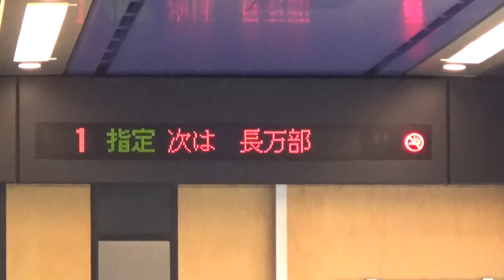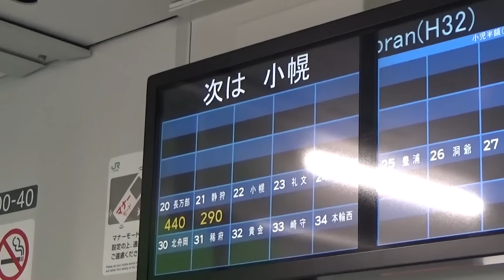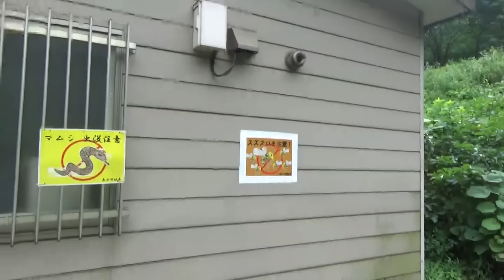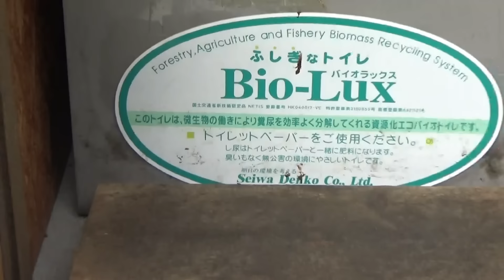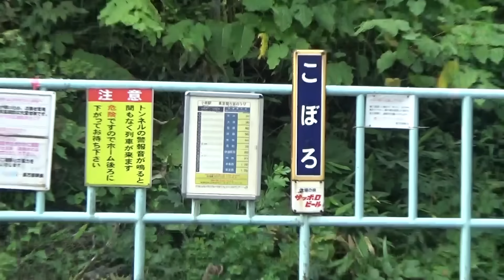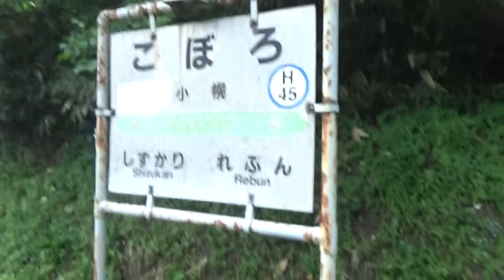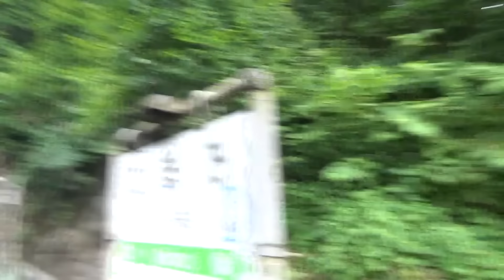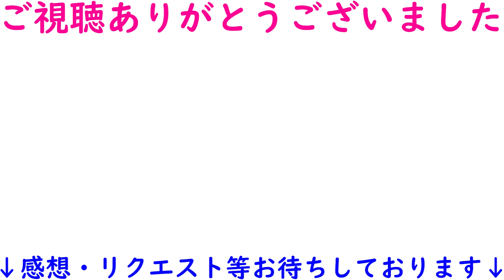【何もない】日本のキングオブ秘境駅・小幌に行ったら大変な事に…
企画/西園寺
編集・サムネイル/たなか

【音楽】魔王魂